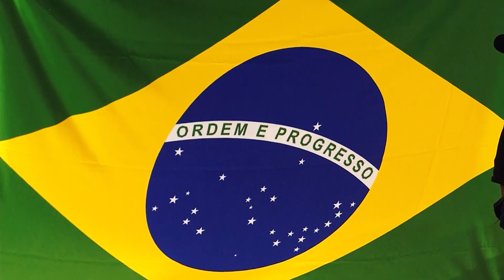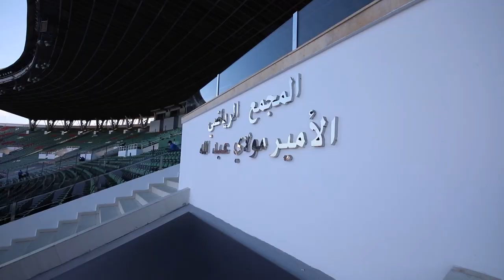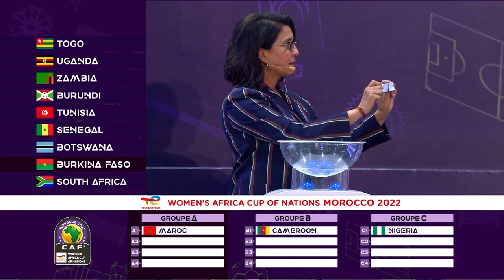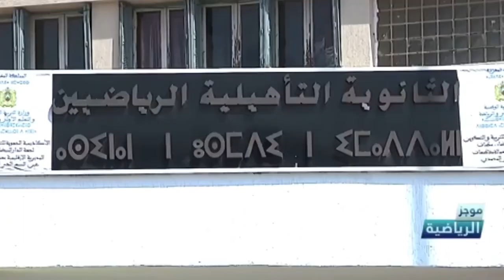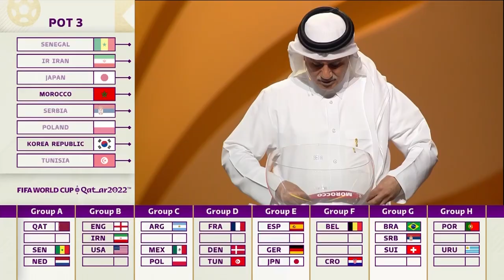فيديو لانجازات الجامعة في السنة الماضية